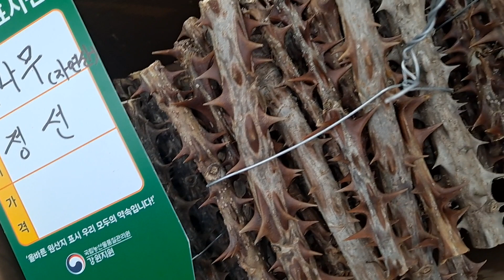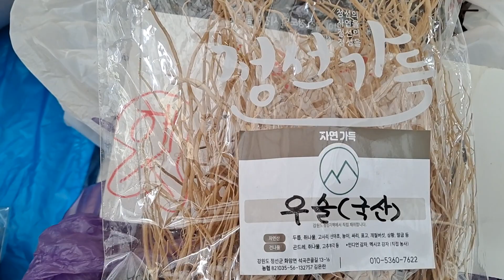정선5일장날 구경 함 해보시드래요#분감자#고구마줄기#건나물